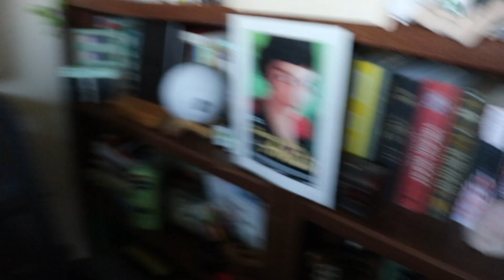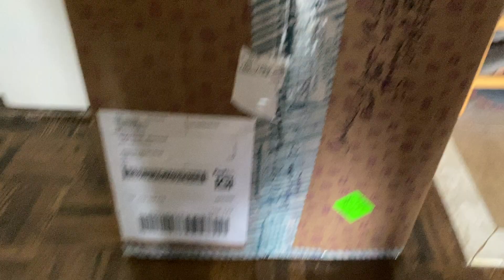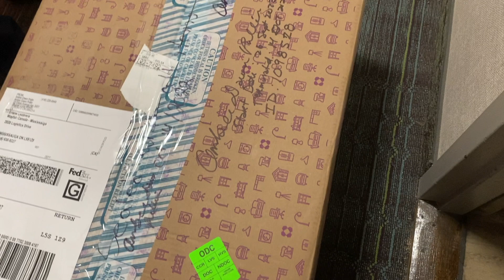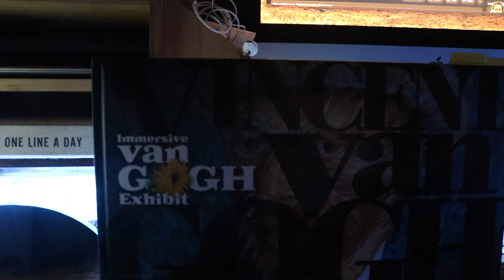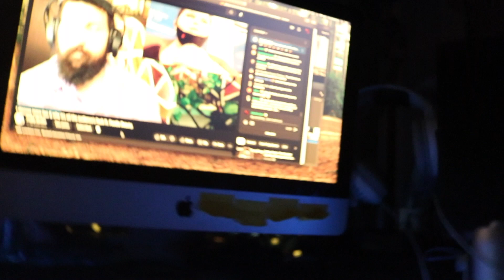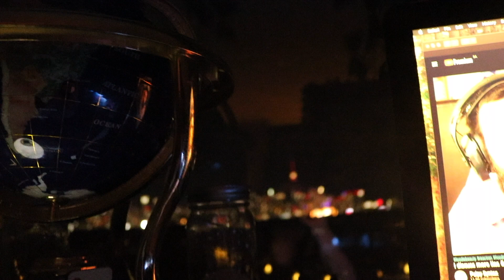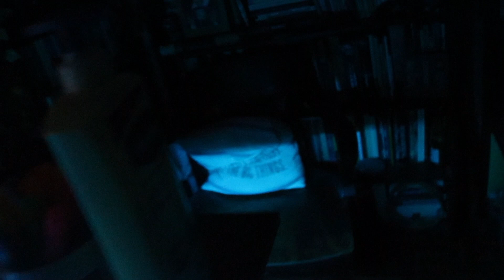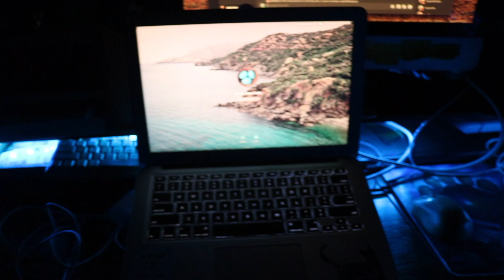vlog: 05 October to 31 October 2022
This was my first October 6th without my Dad to remember Weathertop (how we talked about my twin's death) and other things that made me sad. But look at that book nook, tho.